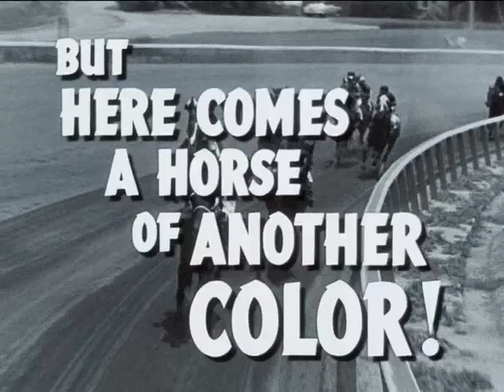The Story Of Seabiscuit (1949) - Original Theatrical Trailer - (WB - 1949)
The Story of Seabiscuit is a 1949 American drama film directed by David Butler and starring Shirley Temple and Barry Fitzgerald in a semi-fictionalized account of racehorse Seabiscuit, the top money winner up to the 1940s. The screenplay was written by John Taintor Foote, uses the actual racehorse names, but changed the names of people involved.

Though shot in Technicolor, the film incorporates actual black-and-white footage of Seabiscuit in races, including the 1940 Santa Anita Handicap and the 1938 match race against rival War Admiral, which is still considered by many to be the greatest horse race of all time.

Recorded and Captured On DVD "The Story Of Seabiscuit - 1949", (DVD - 2003 - Warner Bros. Home Entertainment "Formerly Called Warner Home Video") In Special Faetures.